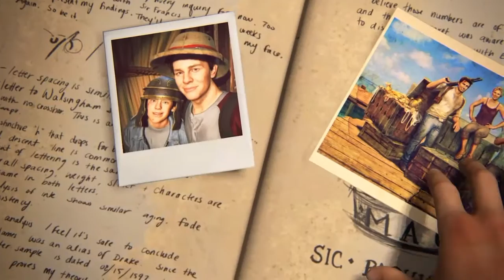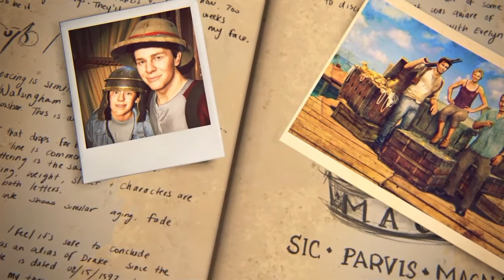Uncharted™ Main Series Ultimate Tribute - Our Flame Shall Endure / No Holds Barred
PSNID is MaxXyian2. For Naughty Dog.